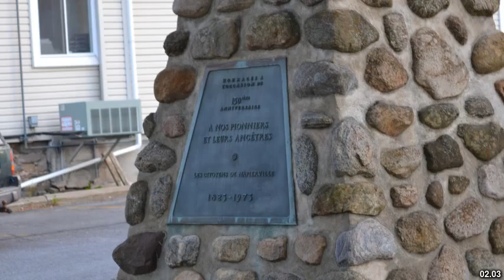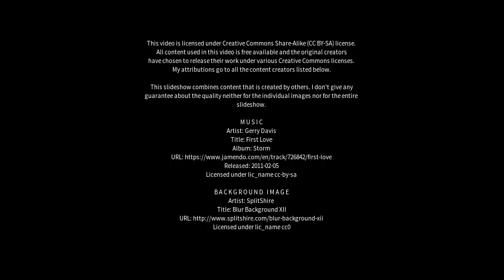Best places to visit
Best places to visit - Napierville (Canada) Best places to visit - Slideshows from all over the world - City trips, nature pictures, etc.